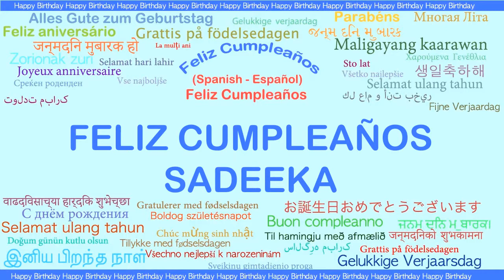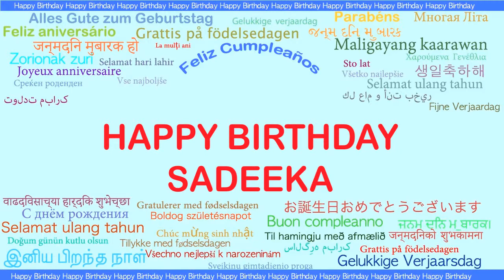Sadeeka Languages Idiomas - Happy Birthday